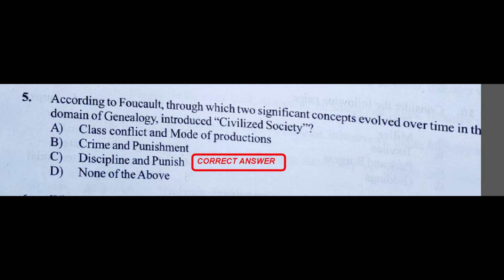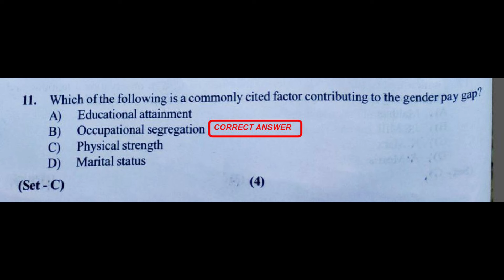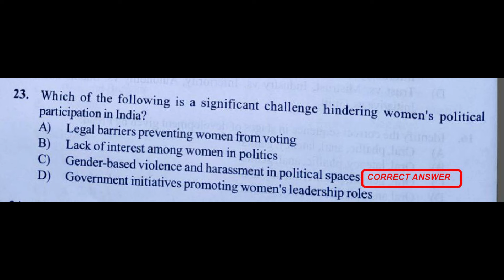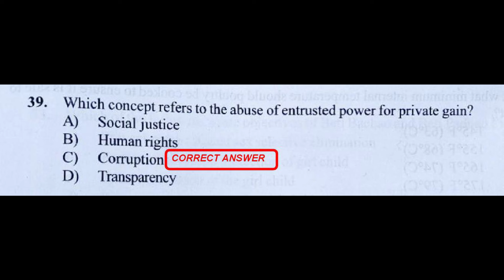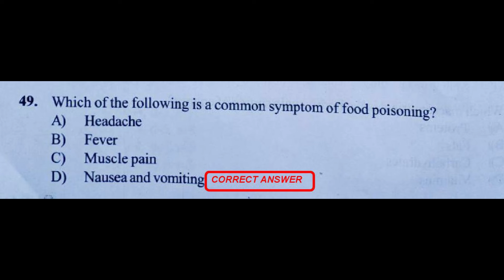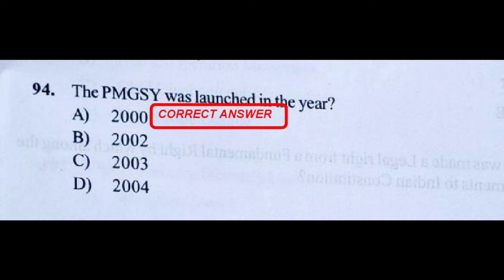FULLY SOLVED PAPER OF JKSSB SUPERVISOR 2024 SECTION 06 SPECIALIZATION BY KASHMIR CIVIL SERV ACADEMY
FULLY SOLVED PAPER OF JKSSB SUPERVISOR 2024 SECTION 06 SPECIALIZATION BY KASHMIR CIVIL SERVICES ACADEMY
KASHMIR CIVIL SERVICES ACADEMY ANANTNAG
COACHING, GUIDENCE & COUNSELLING AVAILABLE FOR IAS, JKAS, BANKING, UPSC POSTS, SSC POSTS, JKSSB POSTS & OTHER COMPETITIVE EXAMS
STUDY MATERIAL & TEST SERIES ALSO AVAILABLE FOR ALL COMPETITIVE EXAMS

Facebook Page: -  / kashmircivilservicesacademy